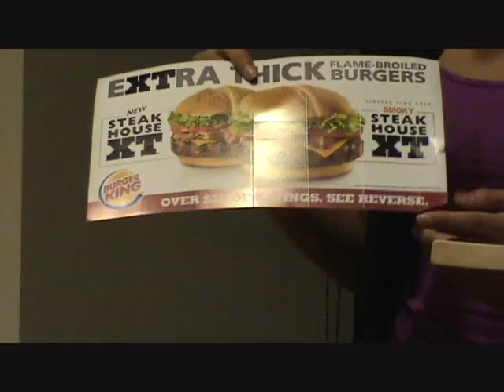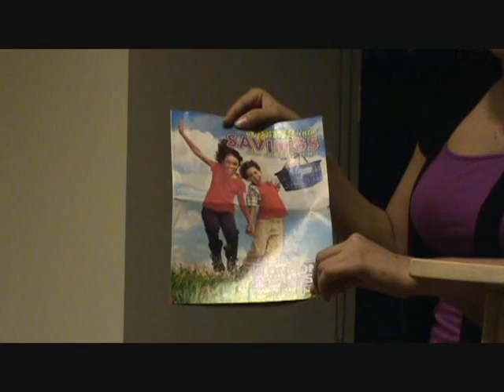Sales Promotion Tools MGT 3850A Part 1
This is our presentation on sales promotion tools prepared for our MGT 3850A.
By: Nicole Giler & Maggie Yao